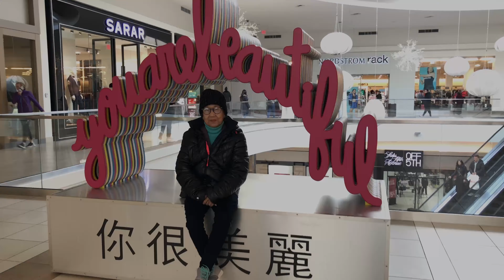Mama Video Compilation in my Phone Part 2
My Mom passed away because of Covid. This video is a reminder to love your parents.

Song Credit to Donna Taggart: Mom